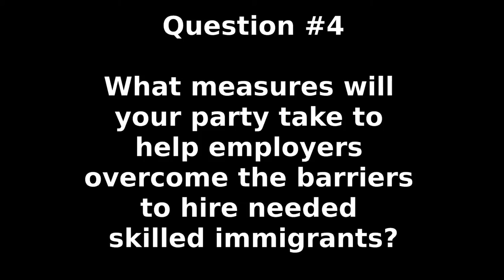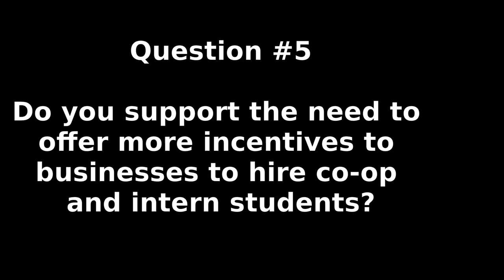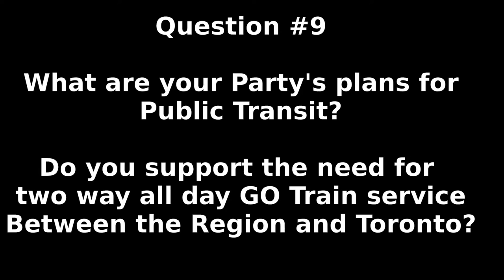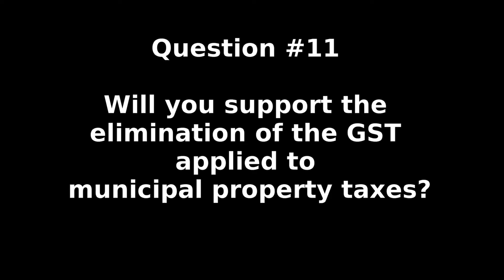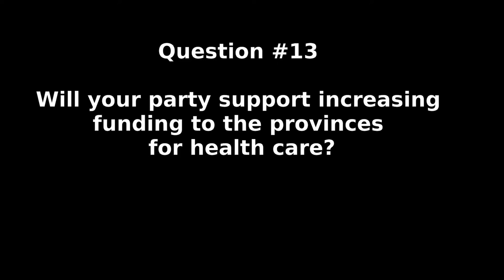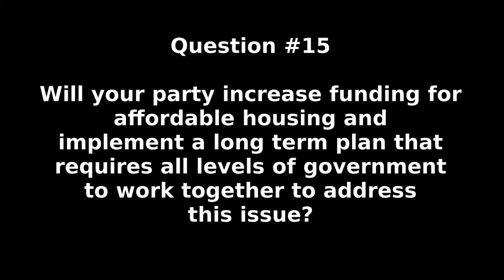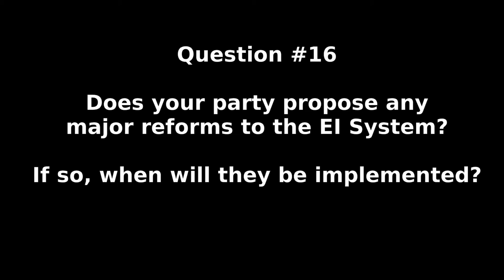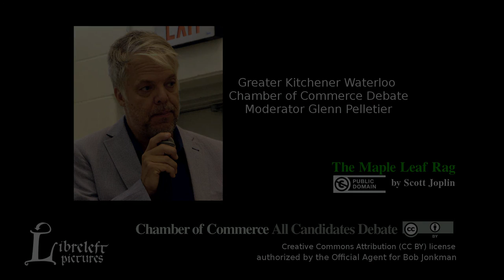Elmira Kitchener-Conestoga Debate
This is the Chamber of Commerce Debate in Elmira for the 42nd Canadian General Election in 2015.

The Chamber of Commerce has posted their recording online (yay!)  but this is a somewhat better version technically, with camera movement and closeups and generally better sound.

Kitchener-Conestoga All-Candidate Debate
at Foxboro Green Recreation Centre
September 28th, 2015 ~ Canadian Federal Election

Debaters:
Bob Jonkman, Green Party of Canada
James Villeneuve, NDP
Tim Louis, Liberal Party of Canada
Harold Albrecht, Conservative Party of Canada

Z. Brewster-Geisz version (1899) ~ public domain
available at the Free Music Archive

Green Party Candidate for Kitchener—Conestoga

Video by Laurel L. Russwurm
Libreleft Films

AUTHORIZED BY THE OFFICIAL AGENT FOR BOB JONKMAN